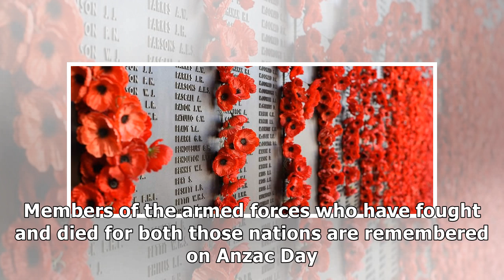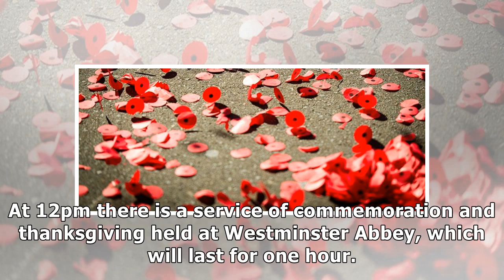Anzac Day 2019: When is Anzac Day this week? What does Anzac Day commemorate?